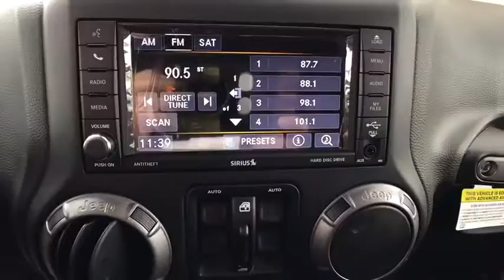2018 Jeep Wrangler JK Unlimited Carson City, Dayton, Reno, Lake Tahoe, Carson valley, Northern Nevad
2018 Jeep Wrangler JK Unlimited Sport 4x4 - Stock#: 18W4012 - VIN#: 1C4BJWDG0JL806873